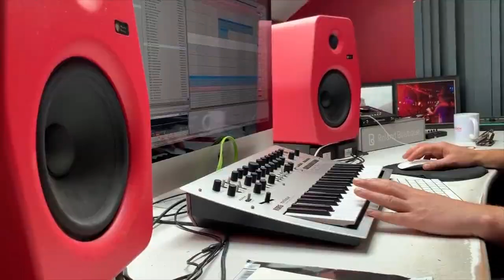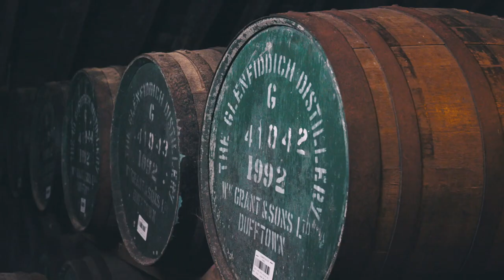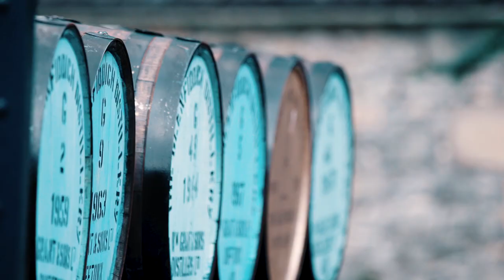THE DISTILLATION OF SOUND By Glenfiddich & SKapade Studios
An audio-visual project by SKapade Studios and Glenfiddich Distillery.

Skapade Studios and Glenfiddich explore one of Scotland's oldest and most loved industries through a shared love for electronic music.

Glenfiddich, a family-run distillery which has been making globally revered single malt Scotch whisky since 1887, has partnered with Dumabrton's own state of the art production team - Skapade Studios.

The new documentary reveals how Glasgow DJ and Skapade director Stephen Kirkwood worked alongside Glenfiddich ambassador David Allardice, to produce an ambient-electronic masterpiece using only sounds recorded from the Highland distillery.